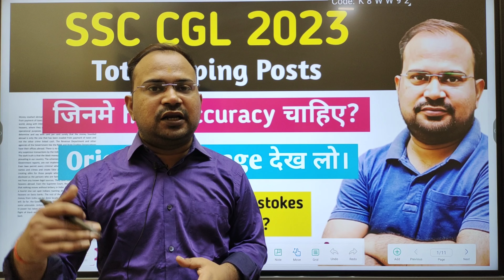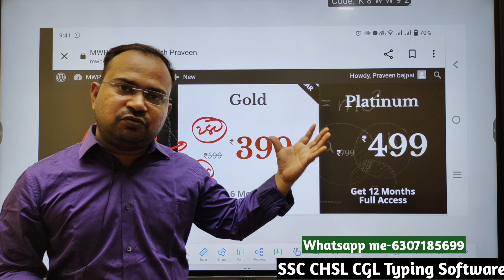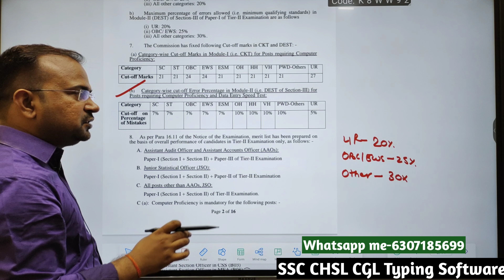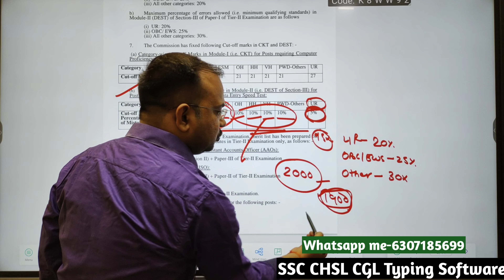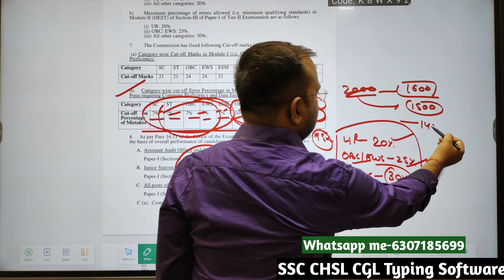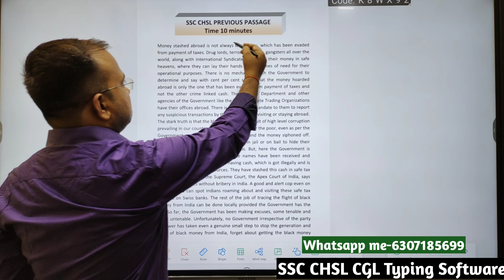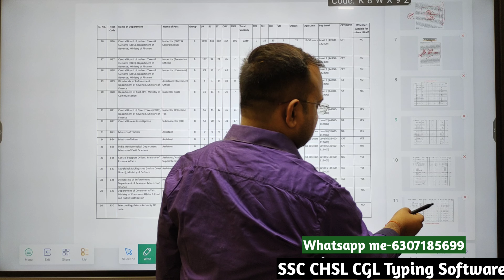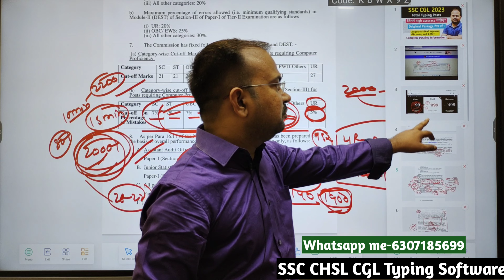SSC CGL 2023 | typing total posts जिनमे high accuracy चाहिए |original typing passage|minimum keystok